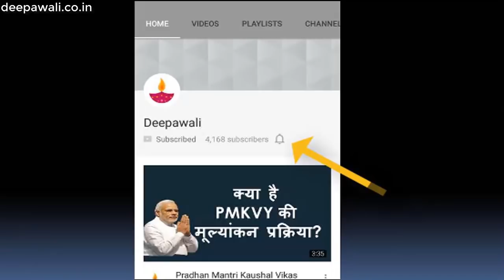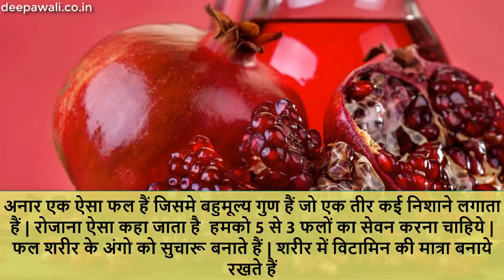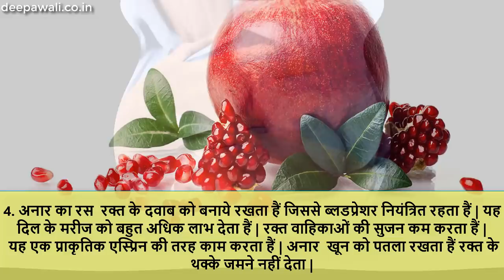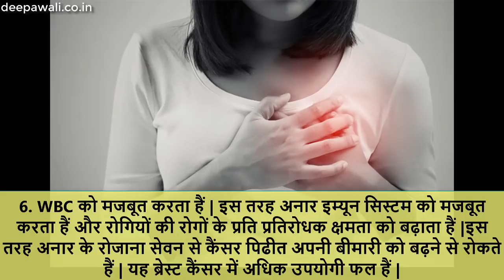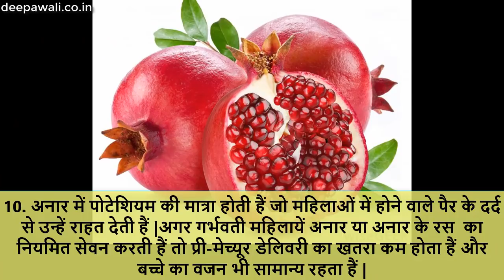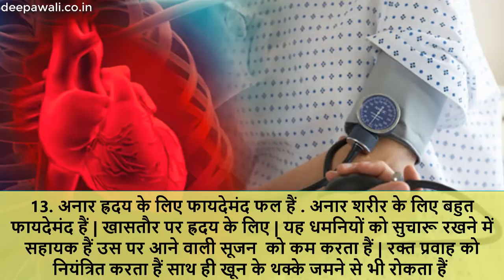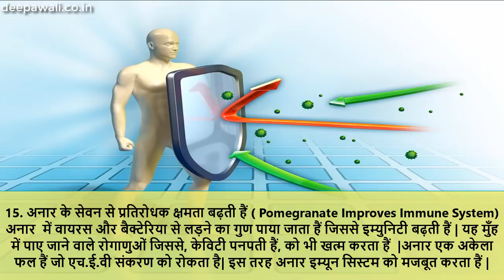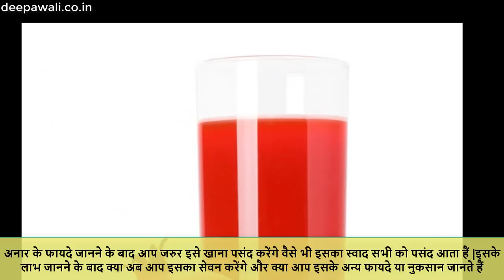अनार के फायदे | Pomegranate (Anar) Benefits in Hindi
अनार एक ऐसा फल हैं जिसमे बहुमूल्य गुण हैं जो एक तीर कई निशाने लगाता हैं. रोजाना मनुष्य को 5 से 3 फलों का सेवन करना चाहिये. फल शरीर के अंगो को सुचारू बनाते हैं. शरीर में विटामिन की मात्रा बनाये रखते हैं. अनार का फल कई गुणों से युक्त हैं, उनमें से कुछ तत्व का के बारे में नीचे लिखी सारणी में दिया हैं. उसमे पाए जाने वाले तत्वों के बारे में जानने के बाद आप स्वतः ही जान जायेंगे कि इस अनार में कितने सारे गुण हैं, और यह मानव शरीर को किस तरह दुरुस्त रखता हैं. ये वीडियो आपको अनार के फायदे, अनार के उपयोग, अनार से हानि  और भी बहुत कुछ अनार से सम्भंधित जानकारियां देगा |
Dp article link;